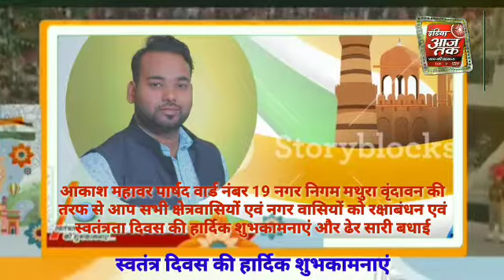आकाश महावर पार्षद वार्ड नंबर 19 नगर निगम मथुरा वृंदावन की तरफ से आप सभी क्षेत्रवासियों एवं नगर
आकाश महावर पार्षद वार्ड नंबर 19 नगर निगम मथुरा वृंदावन की तरफ से आप सभी क्षेत्रवासियों एवं नगर वासियों को रक्षाबंधन एवं स्वतंत्रता दिवस की हार्दिक शुभकामनाएं और ढेर सारी बधाई